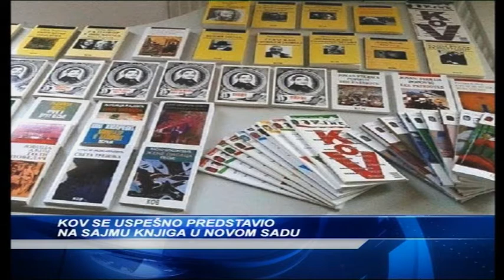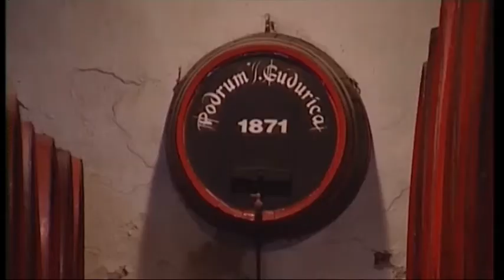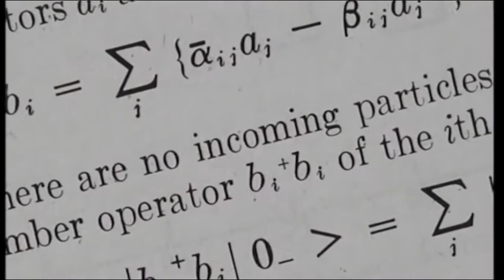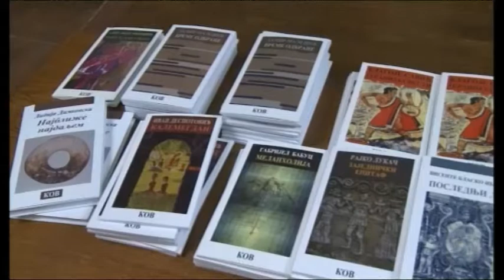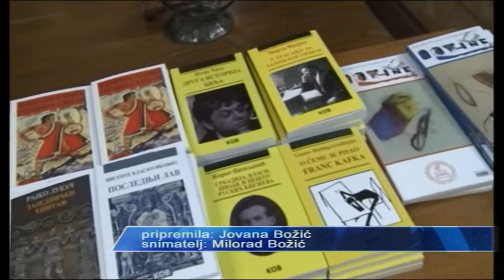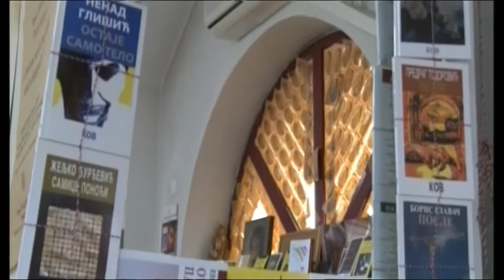Dnevnik SREDA 14 03 2018